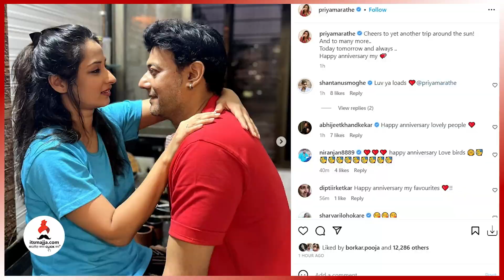लग्नाच्या वाढदिवसानिमित्त शंतनू प्रियाची खास पोस्ट | Shantanu Moghe & priya Marathe | Itsmajja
लग्नाच्या वाढदिवसानिमित्त शंतनू प्रियाची खास पोस्ट,या गोड जोडप्याला लग्नाच्या वाढदिवसाच्या खूप शुभेच्छा